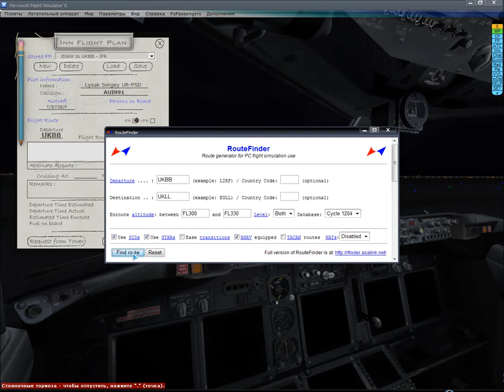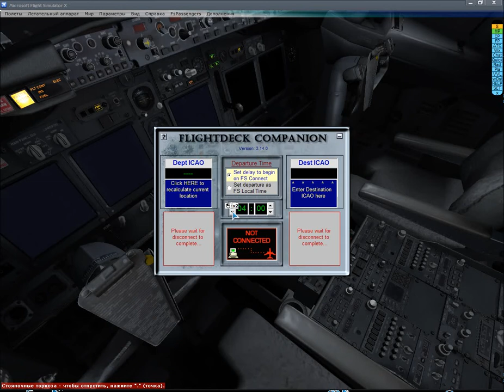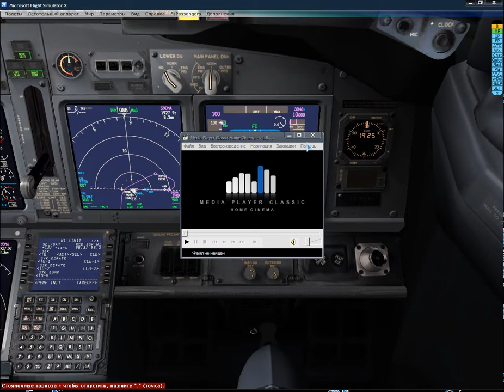Запуск и подготовка к вылету PMDG 738.avi